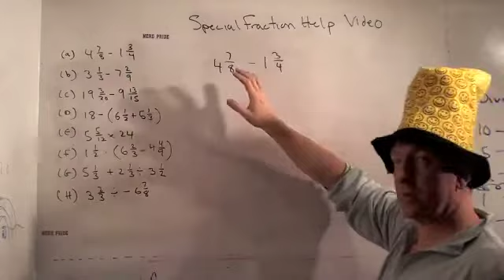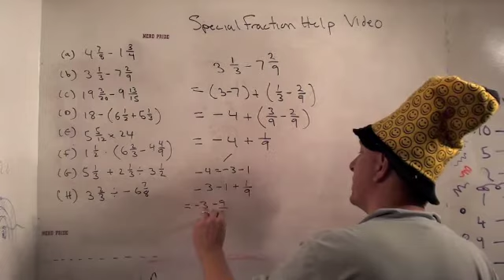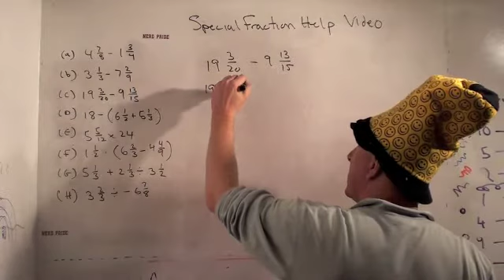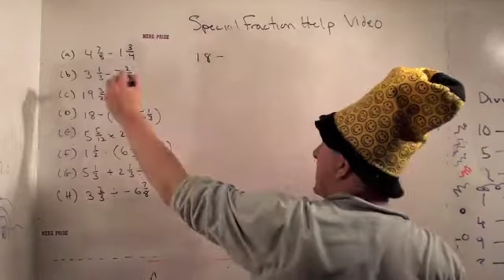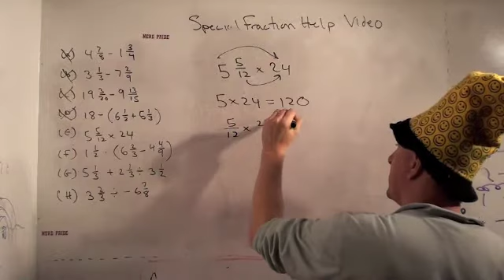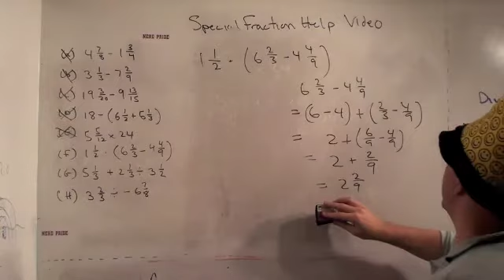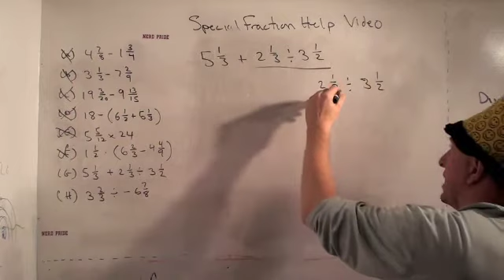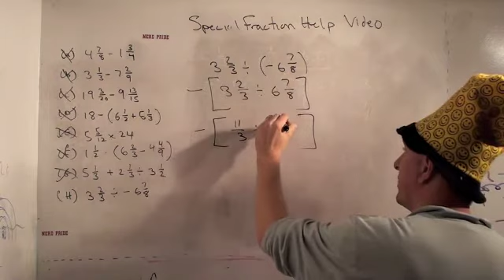MathHelp1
Just a little help on my son's fraction homework.  He was having a tough time today working through some of these problems, I wanted to give him something to watch and learn from.